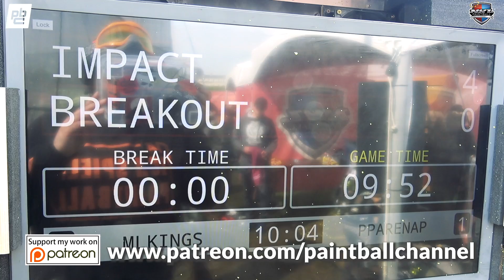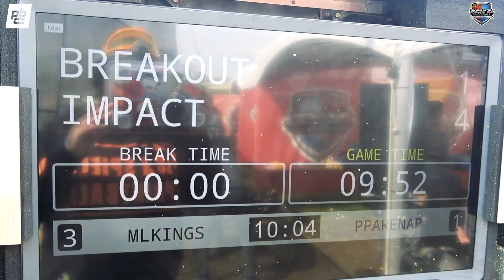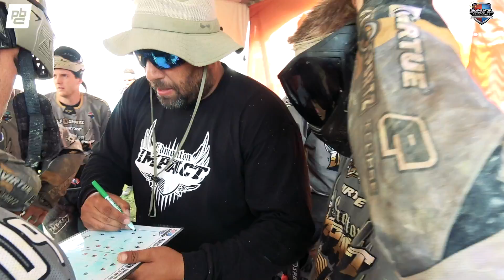Greg Siewers Mic´d Up with Edmonton Impact vs Breakout Spa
Ich habe Greg Siegers von Edmonton Impact ein Funk-Micro angesteckt und bin ihm eine ganze Begegnung nicht mehr von der Seite gewichen. Ihr könnt haut nah dabei sein wenn sie gegen Breakout Spa auf der NXL Europa spielen, Punkt für Punkt und direkt vom Feld oder aus der Pit.

-English-
I gave Greg Siegers from Edmonton Impact a microphone, and I never left his side again. You can be close when they play against Breakout Spa on the NXL Europe, point by point and directly from the field or from the pit.

Danke an IPWT und Benjamin Pierlot

Kamera / Schnitt
Tobias Hilger aka Kress